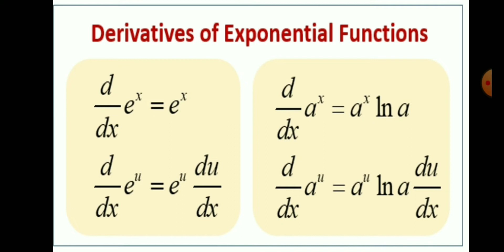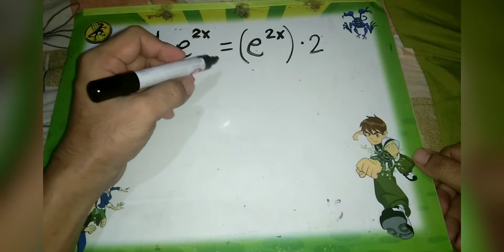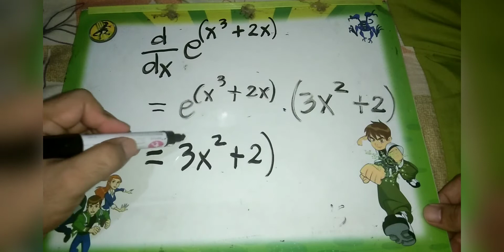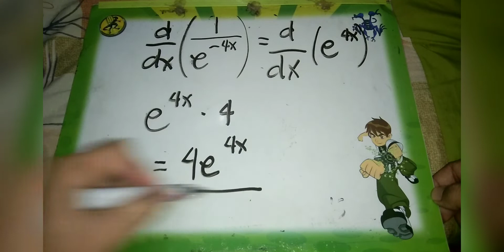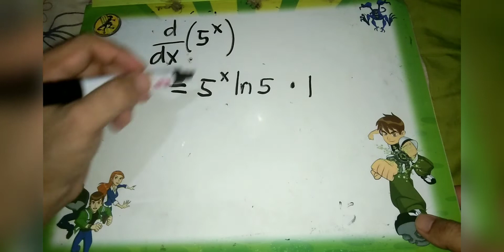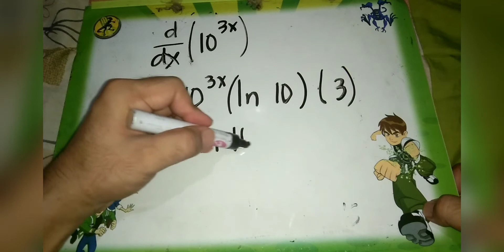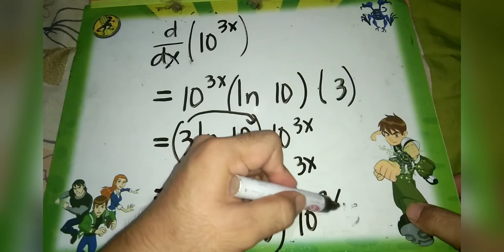DERIVATIVES OF EXPONENTIAL FUNCTIONS | Calculus | nelmark james gado